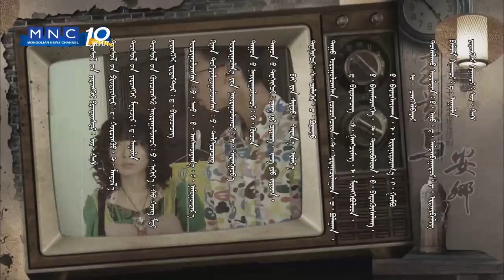Окончание эфира канала MNC (Монголия). 07.04.2022